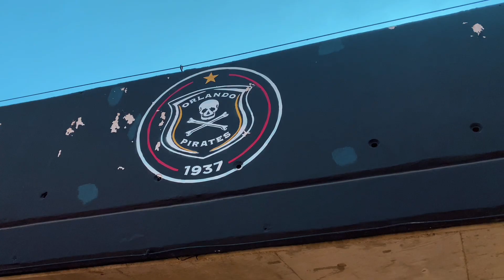First Time at a Live Soccer Match! Orlando Pirates vs Cape Town City | MTN8 Vlog Experience ⚽️🇿🇦🤩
Join me on my first-ever stadium experience as I dive into the electrifying atmosphere of the MTN8 clash between Orlando Pirates and Cape Town City! From the fan chants to the intense moments on the field, I capture it all. Whether you’re a die-hard soccer fan or just love a good adventure, this vlog has something for you. Don’t miss out on the action!